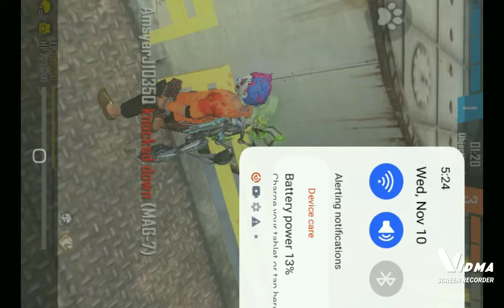November 10, 2021